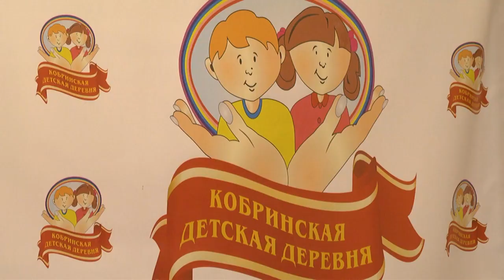2023-04-18 г. Брест. В гостях в Кобринской детской деревне Владыка Иоанн. Новости на Буг-ТВ.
Пасха – особое время у православных. Время для добрых дел. По традиции представители церкви в эти дни приходят в гости к детям, дарят заботу и внимание тем, кто больше всего нуждается в семейном тепле. В пасхальные дни к воспитанникам Кобринской детской деревни приехал архиепископ Брестский и Кобринский Иоанн, кончено, со сладкими угощениями и подарками. А воспитанники учреждения продемонстрировали высокому гостю все, что умеют и чему научились. Встреча получилась очень теплой, в этом убедилась наша съемочная группа.